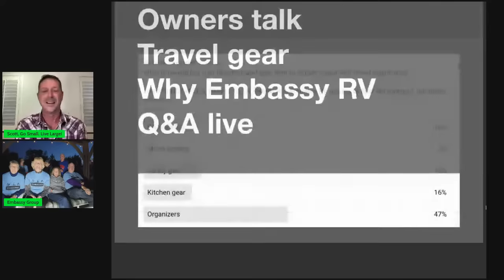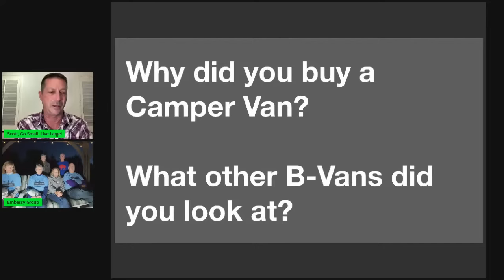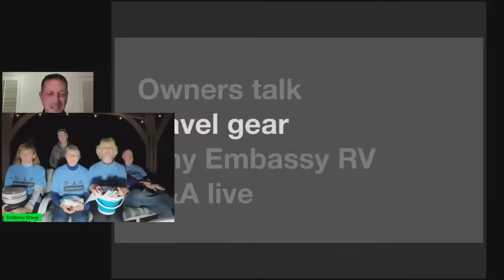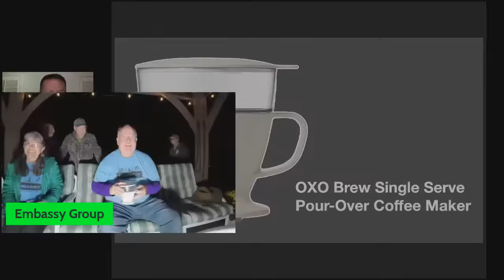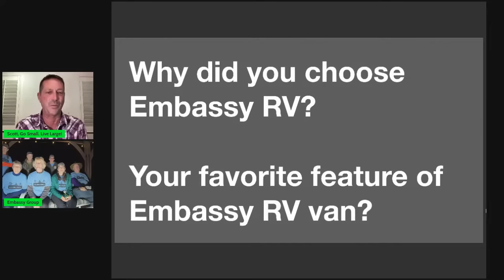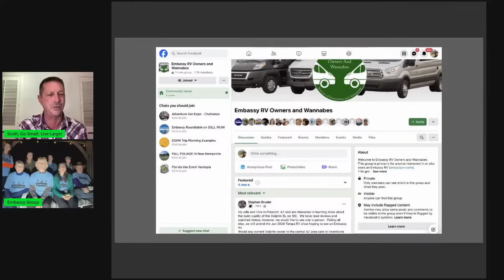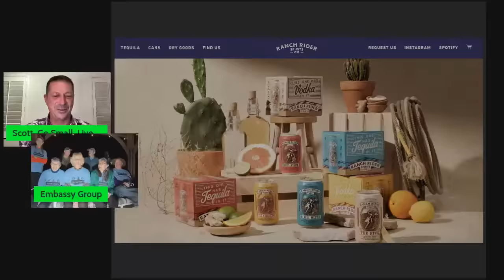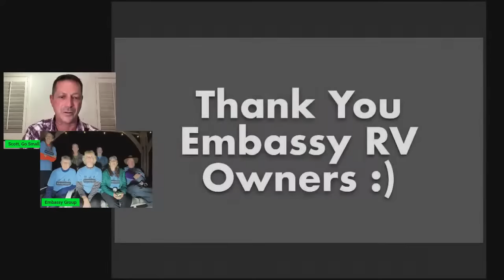TRAVEL GEAR & ROUNDTABLE with EMBASSY RV OWNERS at Campout on What’s Up Wednesday!? RV Show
Owners of Embassy RV Dolphin Class B RVs talk about their travel experiences and why they chose Embassy for their Camper Van.

FEATURES of Embassy RV Dolphin Class B RV
NO wood used in conversion
NO black tank for toilet waste
NO solar panels
NO propane
NO awning
NO middleman dealers

HOA friendly
Powerful lithium system included
Waterless, dry flush toilet
4-season capable
Buy factory direct

CHASSIS
Mercedes Sprinter
Ford Transit
Ram Promaster

THREE FLOOR Plans
Dolphin S
Dolphin SL
Dolphin SS

RESOURCES
Tell Embassy RV Scott from Go Small. Live Large! sent you :)

LIVE VANLIFE Q&A + COMMUNITY CHAT
What’s Up Wednesday!? at 6 PM CT
Guests, Topics, Open Mic Night, Libation Live, and more

Exclusive Zoom, Roundups, Urban Camping locations, and more

RV CAMPING PROGRAMS
Save 15% on Harvest Hosts membership; stay on 8,000 commercial and private properties
Xscapers is not your grandma’s RV club! Fun times with fun people!

Appreciate you watching, commenting, and being a subscriber to my YouTube channel. You and our Audience Friends continue to drive me forward to bring you more content to educate, entertain, and help us all better Camper Van RVers now… or down the road.

ABOUT
Howdy! My name is Scott. In 2017, I was unhappy with a traditional house (aka, storage unit) and a long Chicago commute. In 2018, I reinvented my life which included buying a Winnebago Travato GL Camper Van. Now in my 5th year of full-time travel in my Class B RV, I help others achieve their RV travel dreams more quickly and more fully. Live Large! Community.

LEGAL STUFF
We share our opinions and learnings, but you decide what is best for you by doing your own research. Go Small. We’d appreciate your support by purchasing items through these programs at no additional cost to you, knowing we get a small compensation for the exposure and sale.